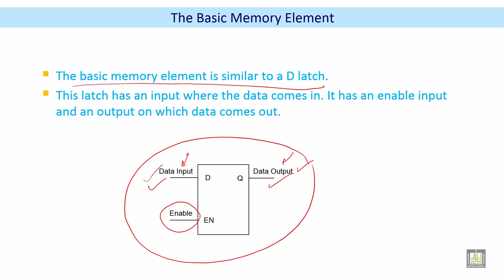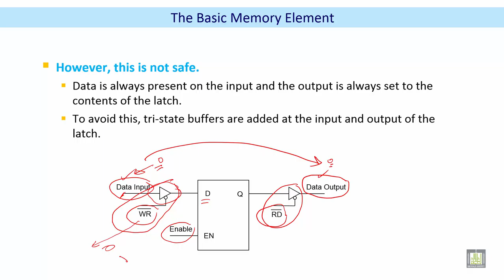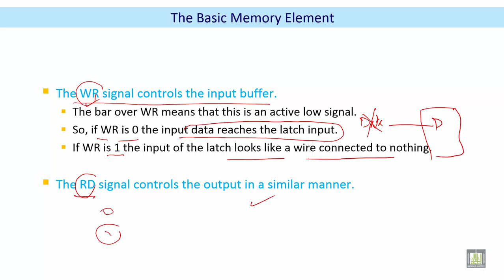Microprocessor based Systems | C2 - L8 | The Basic Memory Element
الدرس 8 :The Basic Memory Element